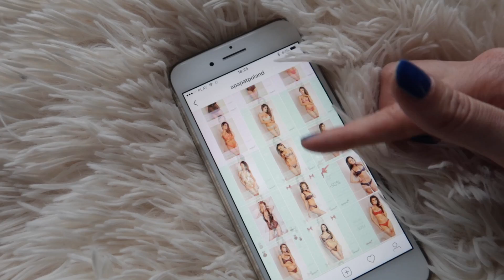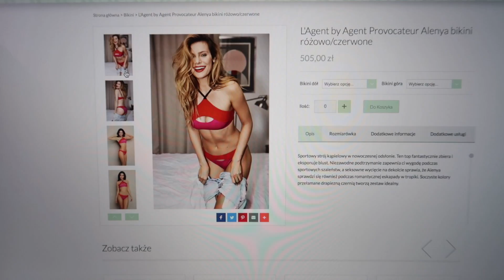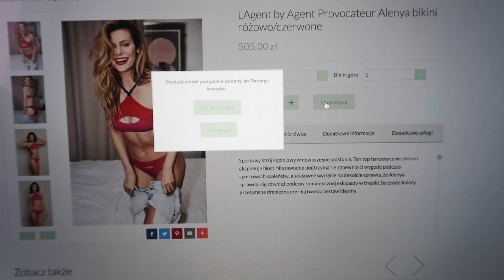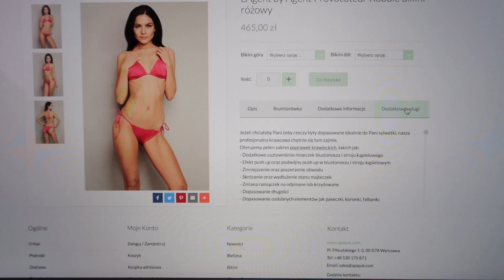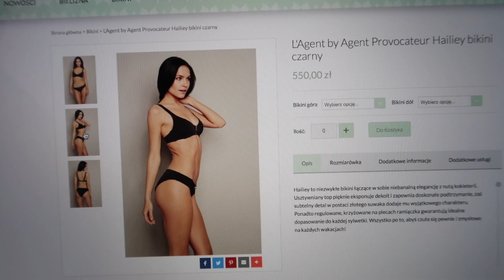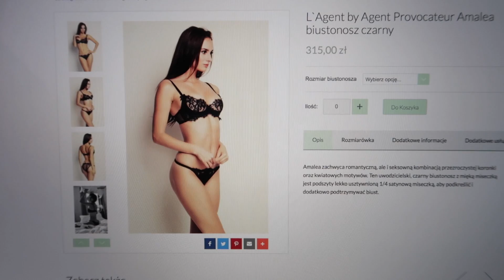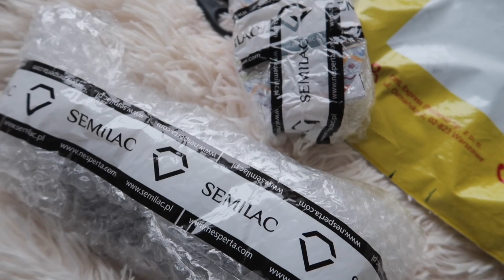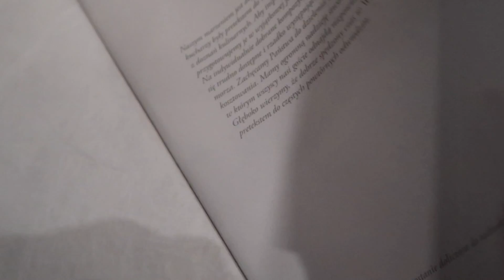Lecę na wakacje!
Mój makijaż:
1. Baza Clinique Superprimer Universal Face Primer
2. Podkład: Giorgio Armani Power Fabric nr 03
3. Korektor do twarzy: Estée Lauder Double Wear Stay-in-Place High Cover Concealer nr 1C - light cool
4. Korektor pod oczy: Sisley Phyto Cernes Eclat nr 01
5. Brązer*: Dior Diorskin Nude Tan nr 001 - honey
*Tak-brĄzer to POPRAWNA nazwa.
6. Puder matujący: Estée Lauder Double Wear Stay-in-Place Powder Makeup 2C3 Fresco 01
7. Rozświetlacz: Długotrwałe cienie do powiek Rouge Bunny Rouge Kiedy Ptaki Śpiewają... nr 014 - Unfergettable oriole (ang. Niezapomniana Wilga)
8. Tusz do rzęs: MAC Waterproof Lash Shockproof!
9. Kredka do brwi: Estée Lauder Double Wear Stay-in-Place Brow Lift Duo nr 03 Highlight Soft Brown
10. Żel do brwi: Benefit Gimme Brow nr 03 - medium
11. Pomadka do ust: Tom Ford Lip Color nr 13 - Blush Nude
12. Klasyczny lakier do paznokci Semilac nr 125 - Swan Lake

Dorota Goldmann wyraża zgodę na odtworzenie filmu w zakresie własnego użytku osobistego, bez dokonywania zmian lub jakiejkolwiek innej ingerencji w jego zawartość, jak również na udostępnianie innym użytkownikom adresu internetowego (linku), pod którym umieszczona została oryginalna wersja filmu.

W świetle wyroku Naczelnego Sądu Administracyjnego z dnia 23 sierpnia 2013r. (I OSK 1666/12), dopuszczalne jest udostępnienie danych osobowych użytkowników Internetu nie tylko organom państwa, ale także osobom fizycznym i prawnym.